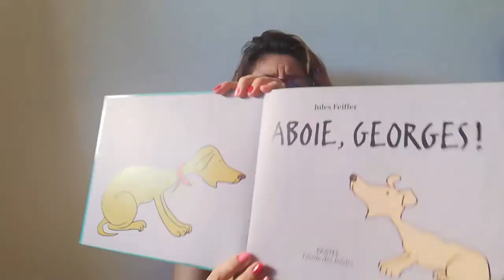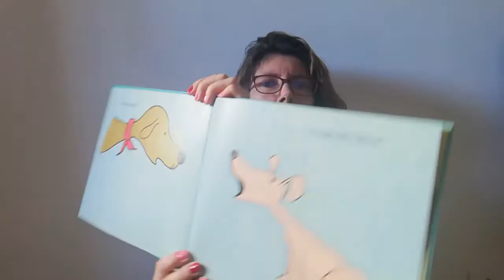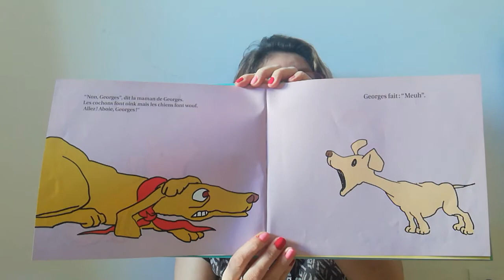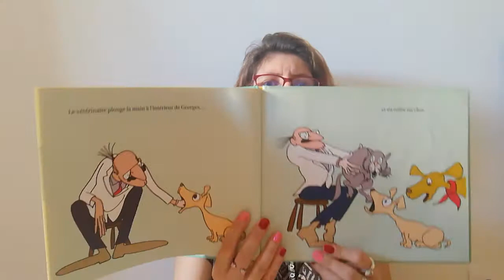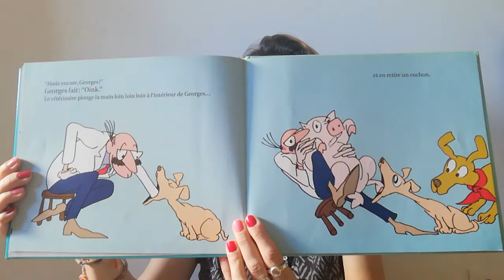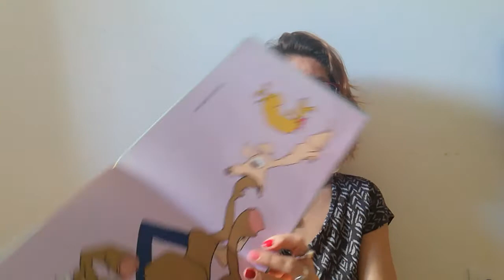Raconte moi une histoire : Aboie Georges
Lecture de l'album Aboie Georges